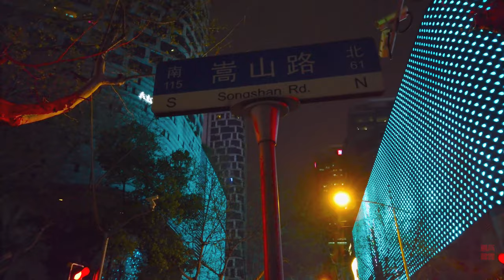漫步在上海：兴安路Walking in XinAn Road\上海街景\ SHANGHAI STREET SCENE\今日上海SHANGHAI TODAY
兴安路位于现黄浦区，清光绪二十八年(1902年)筑，名汉江路。光绪三十三年以法公董局总董名改名麦赛尔蒂罗路(Rue Marcel Tillot)。民国32年(1943年)以广西兴安改今名。
Xing'an Road is located in the present Huangpu District. It was built in the 28th year of Qingxu (1902) in the Qing Dynasty and is named Hanjiang Road. In the 33rd year of Guangxu, he was renamed Rue Marcel Tillot under the name of the Director General of the French Public Board. In the 32nd year of the Republic of China (1943), the name was changed to Xing'an, Guangxi.